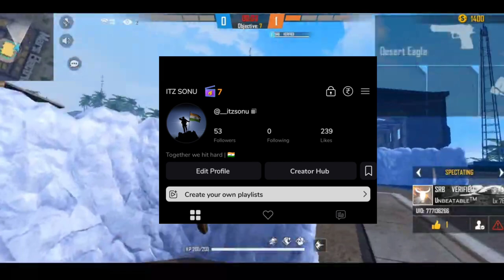Upload Any Type Of Short Video And Earn Money || Short video upload karke paise kamao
Install the app through the link below and participate in the  Creators program by completing your profile and submitting 5 videos. If selected, you will become a part of the Moj Creator ecosystem and be eligible for creator benefits as well

nothing phone 1 gaming test 100 to 0 battery
poco x3 pro ff highlights
highlight ff
ff highlights
highlight free fire
3 finger custom hud free fire
2 finger custom hud free fire
3 finger best hud
3 finger gameplay free fire handcam
4 finger setting free fire
3 finger custom hud free fire
best 3 finger custom hud in ff
3 finger best custom hud in free fire
2 finger best custom hud free fire
4 finger settings
setting ff
setting free fire 2022
sensi 2022
1440 dpi free fire gameplay
headshot highlights free fire
1440 dpi free fire
dpi headshot free fire
ff headshot highlights
ff headshot file
rog 5 free fire gameplay
rog 5 free fire
rajbir ff custom hud setting
rog 5 free fire setting
rajbir ff settings dpi
rog 5 free fire highlights
rajbir ff settings
poco m4 pro free fire handcam gameplay
poco m4 pro free fire gameplay
poco m4 pro free fire highlights
poco x3 pro hud setting free fire
poco x4 pro sensitivity free fire
poco x4 pro free fire handcam gameplay
poco x4 pro highlights ff gameplay
redmi note 10t free fire gameplay
redmi note 11t free fire gameplay
poco f4 5g free fire gameplay
poco f4 5g free fire highlights
poco f3 gt free fire gameplay
poco f3 gt free fire highlights